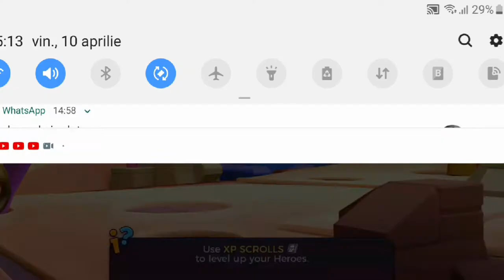LEGO LEGACY UNBOXED e2 / UPGRADE-uri